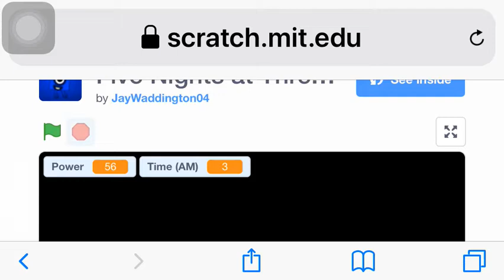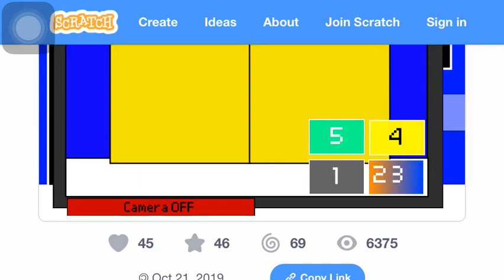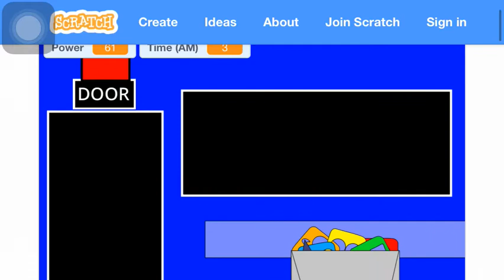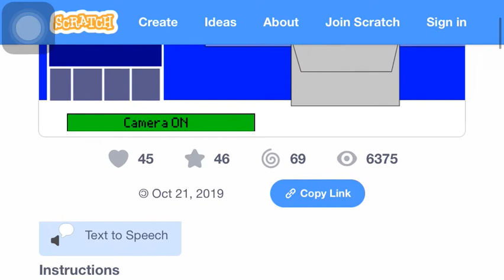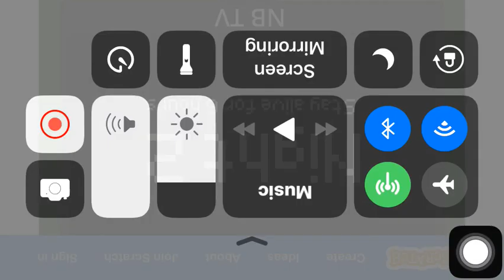David Plays Number blocks basics 2 (And reach to 6AM!!)